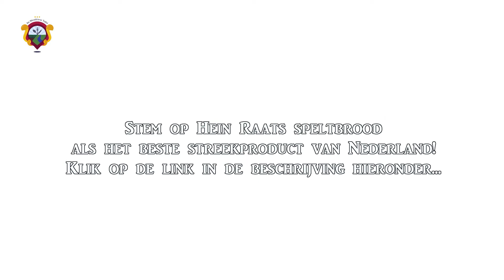You medemblik - Help Hein Raat aan stemmen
Het speltbrood met appeltjes is genomineerd door plein5 van de NCRV tot lekkerste streekproduct van Nederland. Stem op Hein